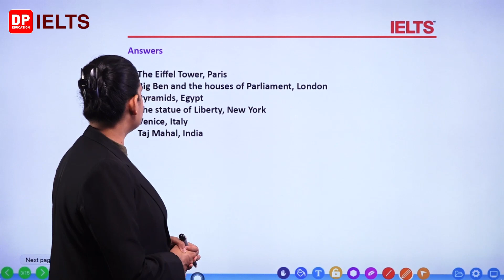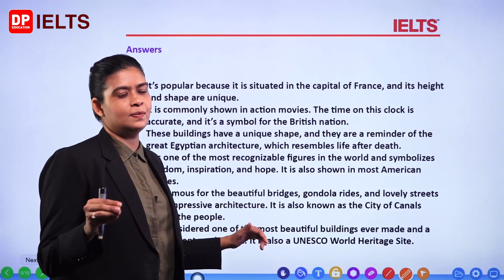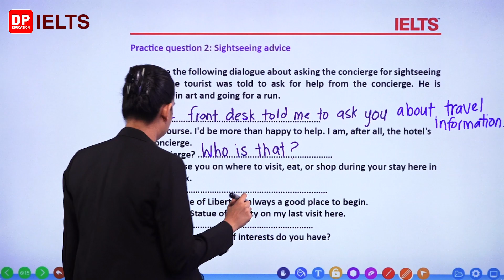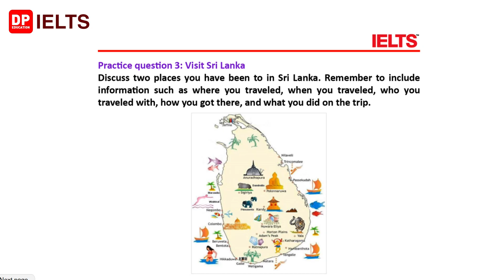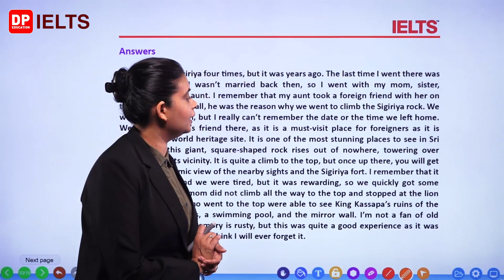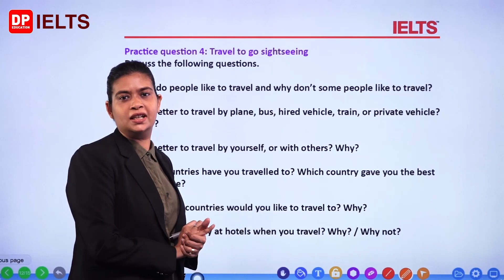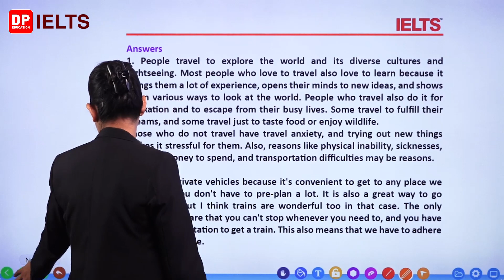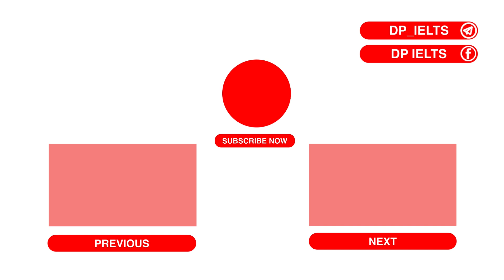IELTS in Sinhala | Beginner level (Speaking) - Lesson 31 | Sightseeing | IELTS Exam